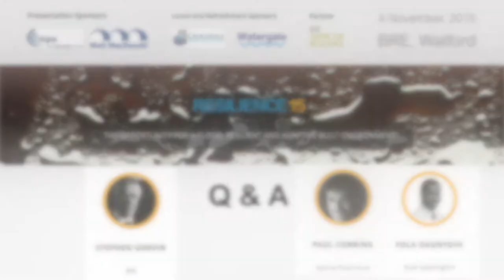BRE Resilience15: Q & A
Q & A chaired by Stephen Garvin (BRE) with Fola Ogunyoye (Royal Haskoning DHV) and Paul Cobbing (National Flood Forum)